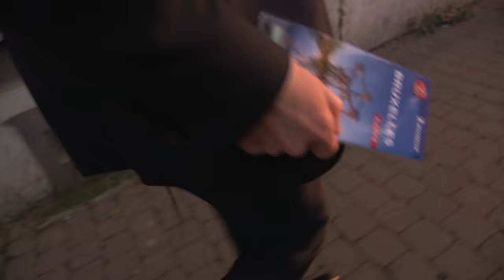Michel Barnier: Profile of the EU's chief Brexit negotiator - BBC Newsnight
Who is Michel Barnier? Nicholas Watt has an in-depth profile of the EU's chief Brexit negotiator.